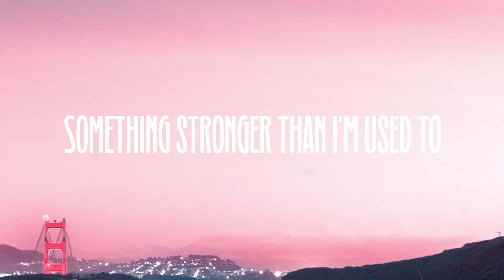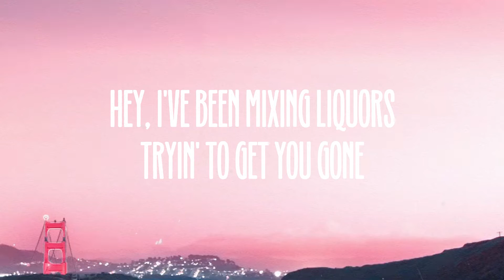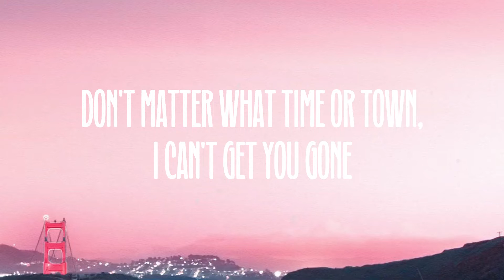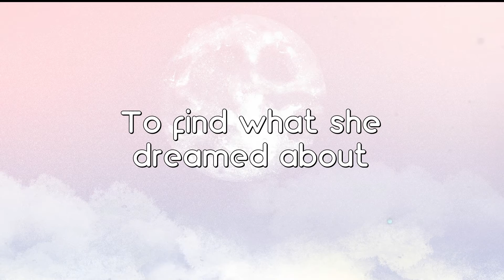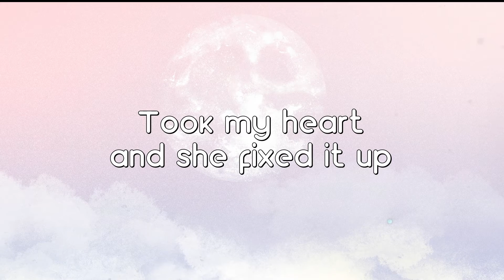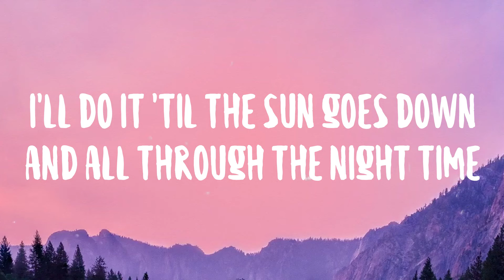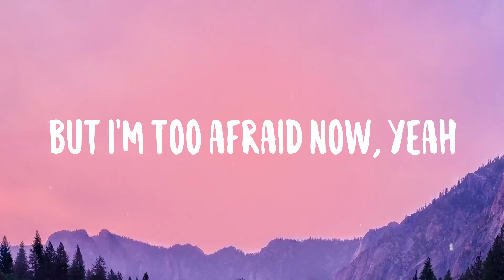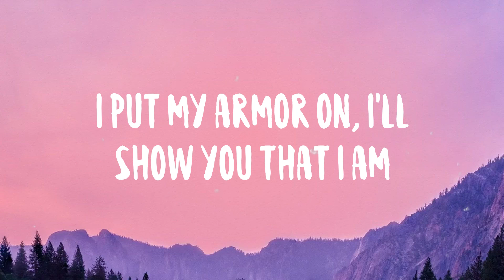You Proof - Morgan Wallen -Lyric Version- 🐋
You Proof - Morgan Wallen -Lyric Version- 🐋  You Proof - Morgan Wallen -Lyric Version- 🐋